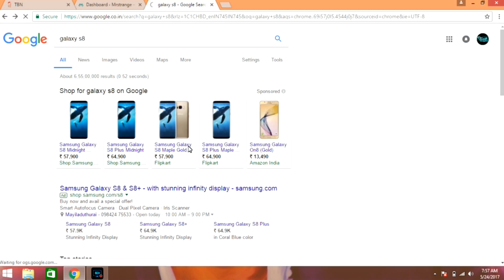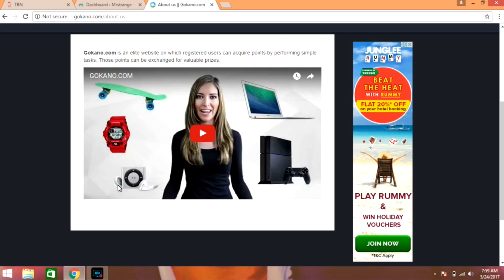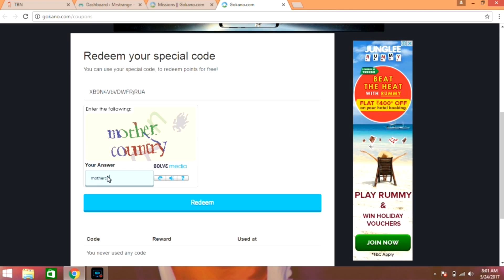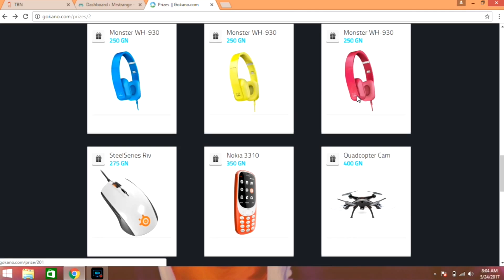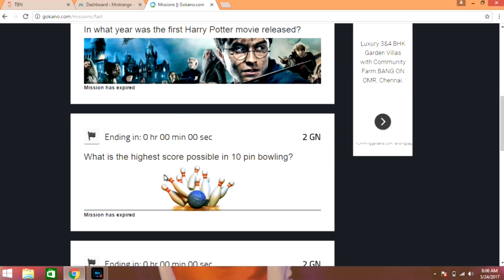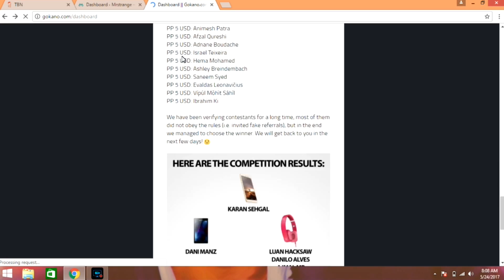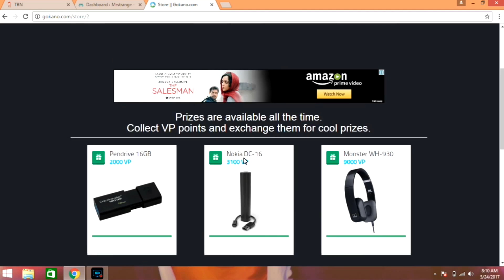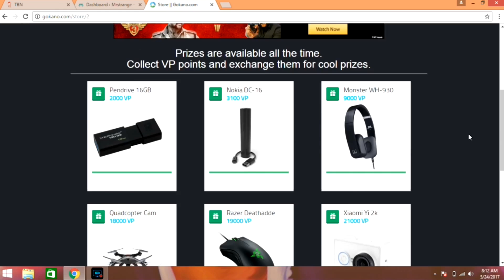How To Win exicting Prices.Galaxy S8,Iphone 7 And More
Comment Any Doubts